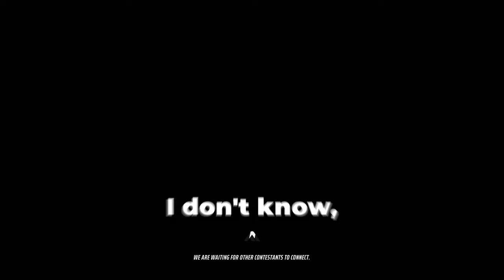Is "THE FINALS" Actually Good?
I played The Finals for the first time and it went like this.

After playing THE FINALS for the first time I was not expecting it to go like this... This is a game you SHOULD give a try because this game will be in my rotation for how fun the The Finals actually was!

OWN3D Overlay Packages!

HIT THIS LINK FOR OVERLAYS!!

00:00 Insane Snipes
00:14 Intro
00:29 Goo Game
06:14 Sniper Gameplay
11:22 Clutch Moment
12:14 Ending